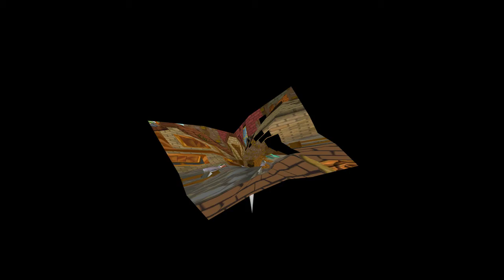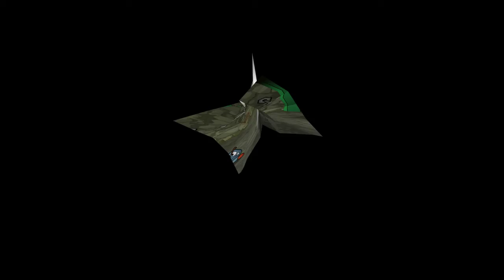Paper Mario: TTYD [Part 33] Hope Nobody Notices...